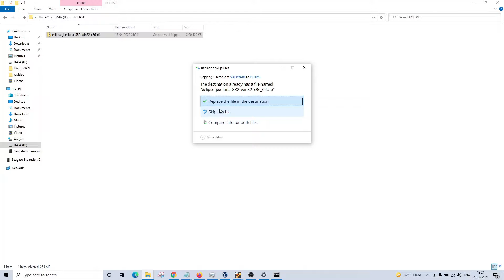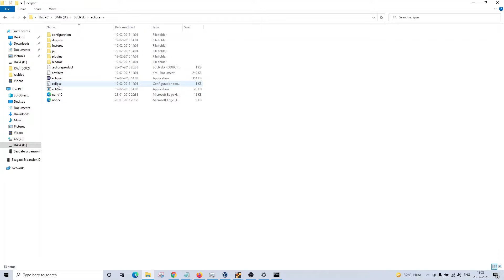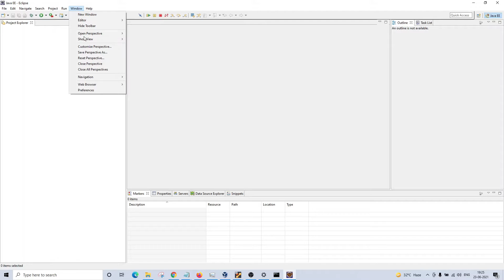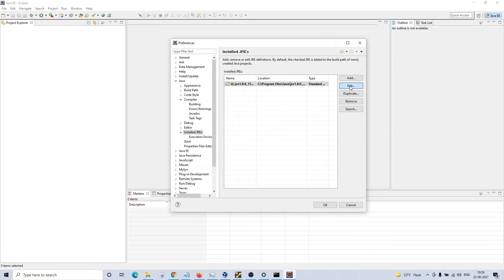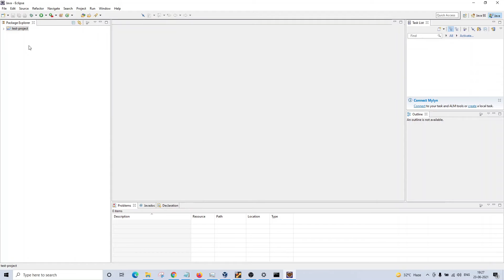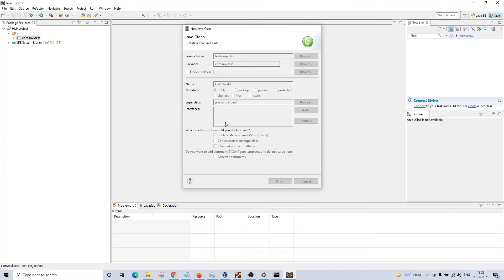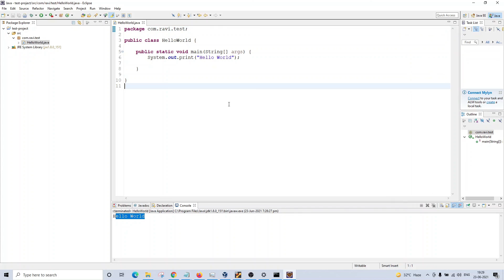Basic Eclipse Setup on windows machine with memory upgrade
I am using following tools for my videos recording.